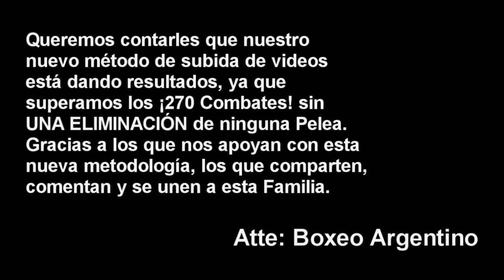Joaquin Diaz vs Roberto Rojas ][ ElCultivetaBOX